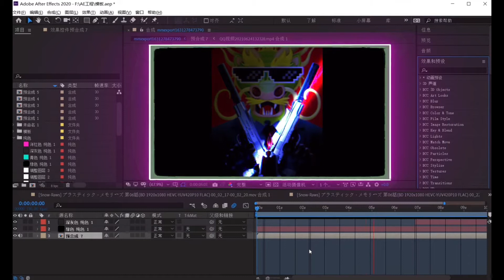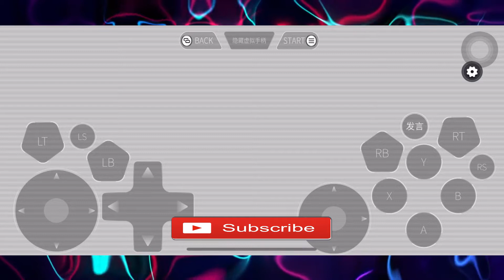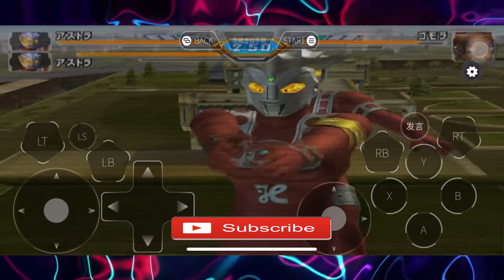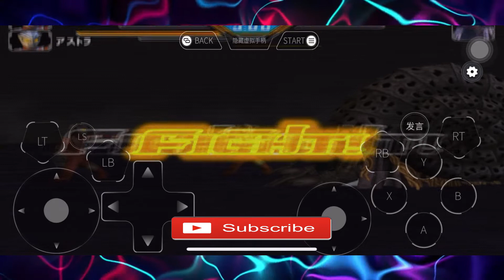Ultraman Fighting Evolution 3 Mobile : Online Tag Mode *GAMEPLAY 14 !!!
This mode requires two players and they can only play as two Ultras. The players fight together in 5 battles. The last boss will always be Gatanothor.

More UFE3M Videos

Ultraman Fighting Evolution 3 Mogul Cloud Game
Ultraman Fighting Evolution 3 Multiplayer
Ultraman Fighting Evolution 3 Tag Mode
Ultraman Fighting Evolution 3 Tag Team Mode
Ultraman Fighting Evolution 3 Online